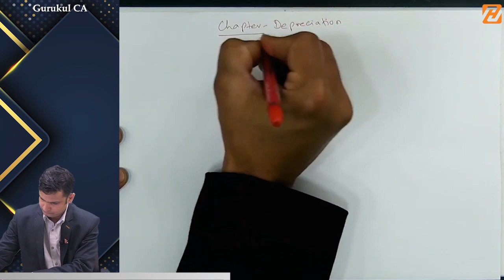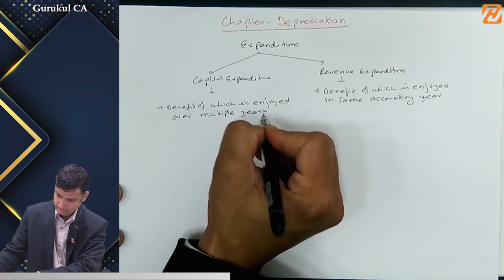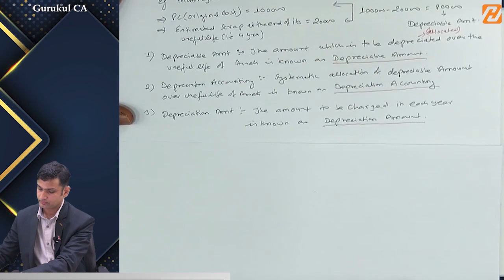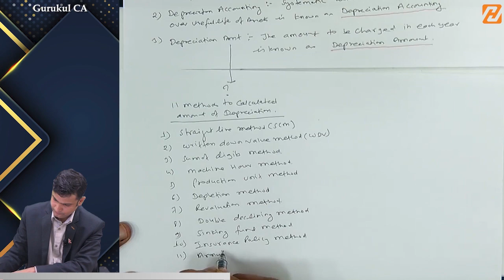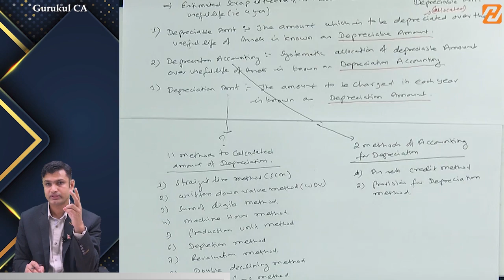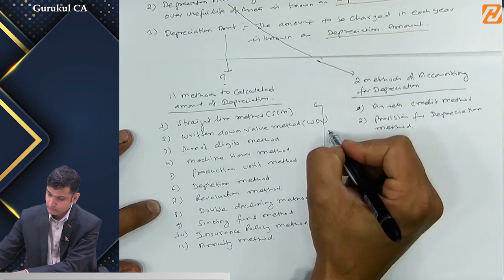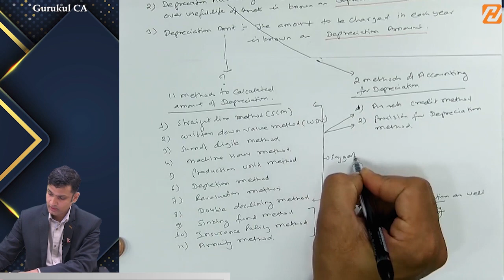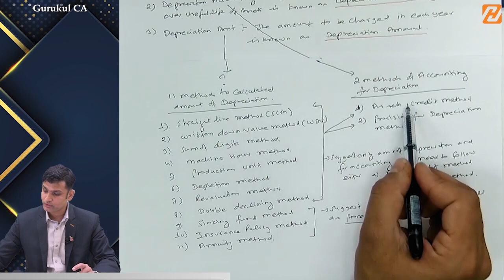CAP I Accounts - Depreciation ││Lecture 1 : Introduction││CA Megh Raj Aryal ││Hamro Academy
We also have  Full Course of various subjects of CAP I available on Laptop and Mobile Phones.